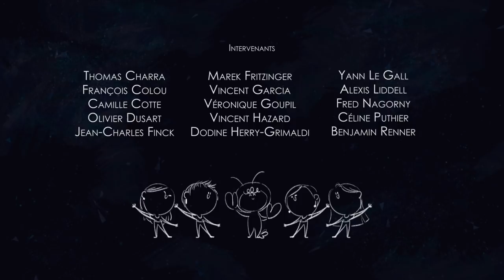LE DERNIER JOUR D'UN CONDAMNE | Animation Short Film 2015 - GOBELINS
Court-métrage d'animation de fin d'études (promotion 2015)
Graduation Film 2015 - GOBELINS, l'école de l'image

Synopsis :
Camille, une jeune lycéenne, est en pleines révisions. Son sujet: le dernier jour d'un condamné de Victor Hugo. Lassée, elle va chercher à manger dans le réfrigérateur et y trouve un homard vivant…

Camille is a young high school girl who is studying for her exams. Bored by her work, Camille has a look into the fridge and finds a live lobster. As her affection grows, the teenage girl decides to make the lobster live the best hours of its life…

Perrine Megret - Actrice pour le personnage de Camille

Distribution :
La distribution des films produits par GOBELINS, l'école de l'image est assurée par L'Agence du court métrage.